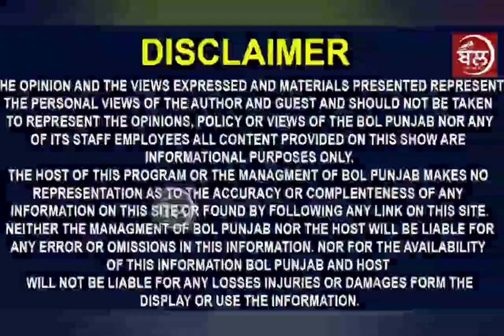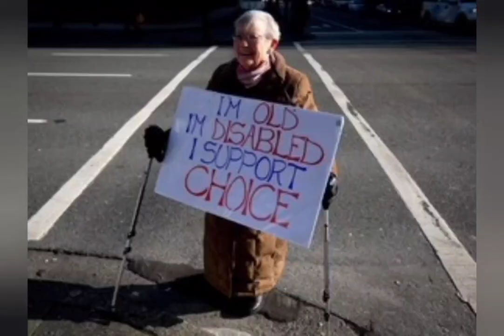ਸਰਕਾਰ ਨੇ ਬਣਾ ਦਿੱਤਾ ਕੰਬਣੀ ਛੇੜਨ ਵਾਲਾ ਕਾਨੂੰਨ, ਖੁਦਕੁ-ਸ਼ੀ ਕਰਨ ਵਾਲੇ ਨੂੰ ਖੁਦ ਮਾਰੇਗੀ ਸਰਕਾਰ! New Rule